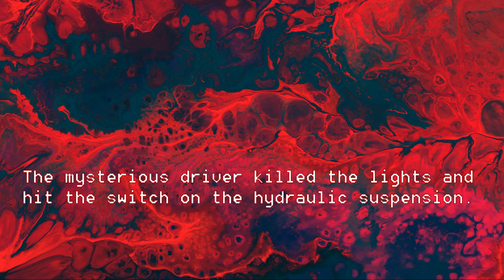Thug Nation, an urban fiction novel by Contel Bradford - Video Excerpt & Book Trailer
There is never a dull moment for our anti-protagonist. Take the plunge and experience Thug Nation!